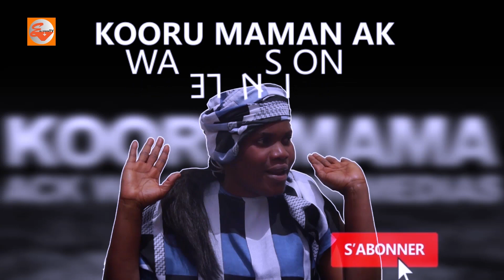kooru maman ep9